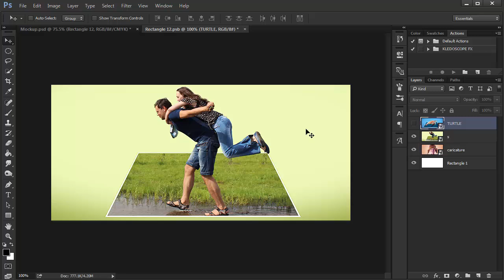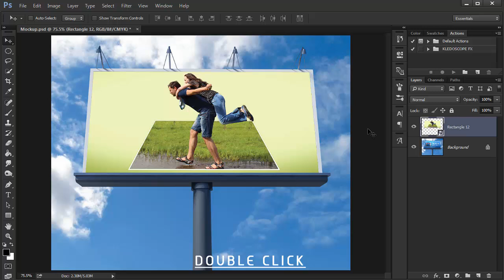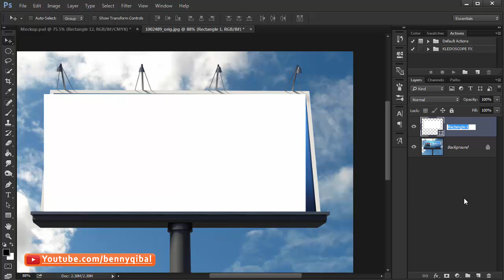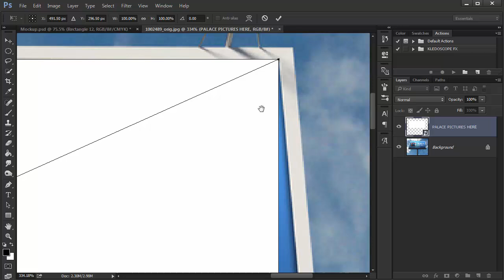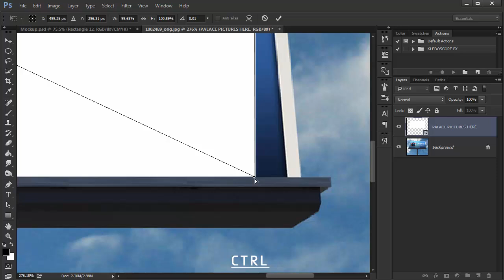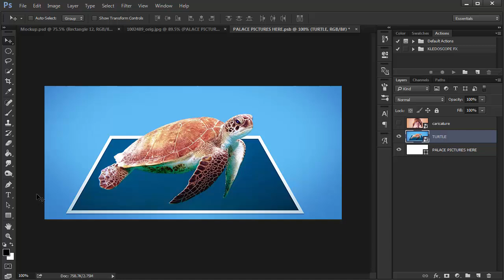Create Billboard Mockup for your Portfolio Design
Create mockup using smart object, palace any picture in smart object

Whats Next? Ask me to create New tutorial :)